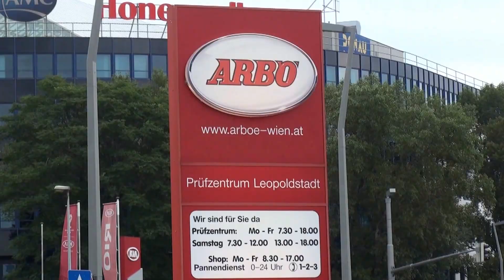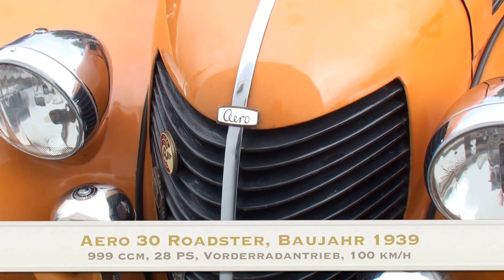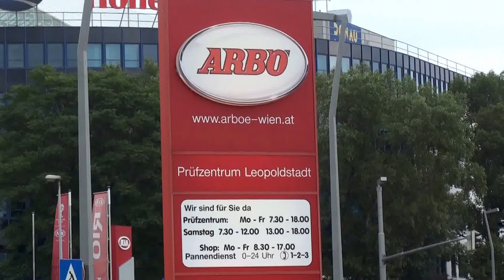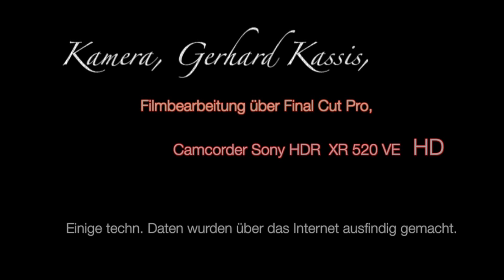Oldtimer/11.Preis des Bürgermeisters von Wien, am 27.09.2014 (HD)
In diesem Video geht es um die Oldtimer Raetselfahrt am 27.9.14 in Wien und wie alljährlich um den großen Preis des Bürgermeisters dieser Stadt. Aufgenommen wurde an einem der Kontrollpunkte in 1020 Wien, Wehlistrasse 362, wo sich das Prüfzentrum des ARBÖ Leopoldstadt befindet.